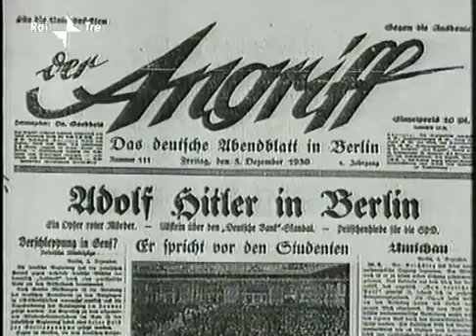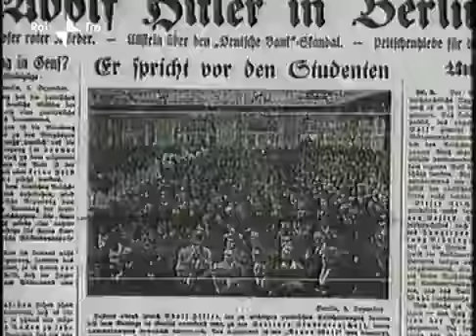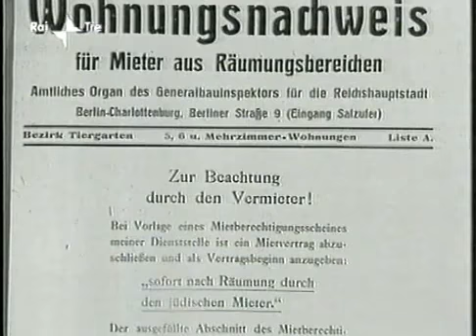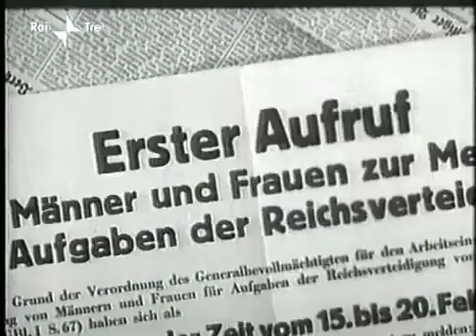Albert Speer L'Architetto di Adolf Hitler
Albert Speer (Mannheim, 19 marzo 1905 – Londra, 1º settembre 1981) è stato un architetto, politico e scrittore tedesco.

Fu architetto personale di Adolf Hitler e ministro per gli armamenti del Reich, oltre che uno dei massimi interpreti dell'architettura nazista. Fu autore dei maggiori progetti monumentali e urbanistici promossi personalmente dal capo del nazionalsocialismo, delle cui idee architettoniche ed artistiche si fece originale interprete, ottenendo per ciò anche un riconoscimento internazionale quale la medaglia d'oro per il suo padiglione della Germania all'Esposizione universale di Parigi del 1937.

Semplice iscritto al Partito nazista sin dal 1931, nel 1942, a seguito della morte di Fritz Todt, fu improvvisamente nominato da Hitler ministro degli armamenti della Germania nazista. Svolse tale incarico con straordinario successo grazie alle sue eccezionali doti organizzative. Conservò l'incarico di ministro della produzione e dell'economia nel governo di Karl Dönitz anche dopo il suicidio di Hitler, sebbene questi lo avesse destituito nel suo testamento per l'attiva opposizione dell'architetto alla politica della "terra bruciata", decisa da Hitler il 19 marzo 1945.

Arrestato dagli Alleati il 23 maggio 1945, fu processato a Norimberga e, riconosciuto colpevole per lo sfruttamento di manodopera in stato di schiavitù presso le industrie belliche tedesche, fu condannato a venti anni di reclusione, scontati nel carcere di Spandau.